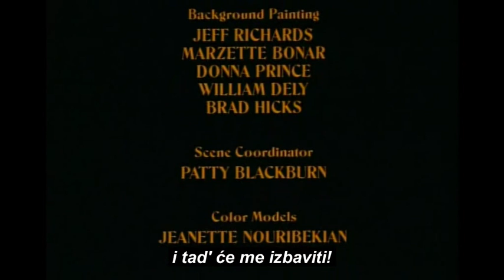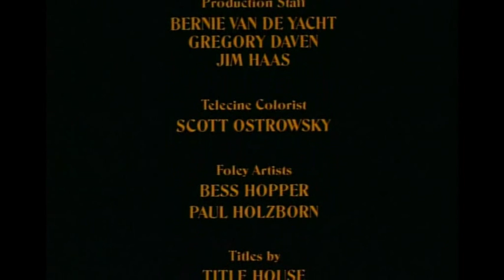David i Golijat